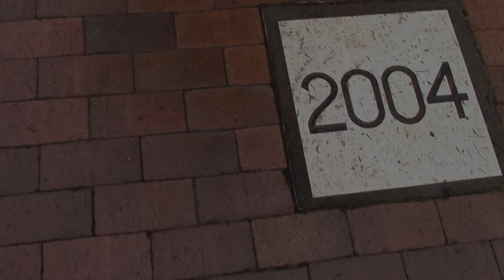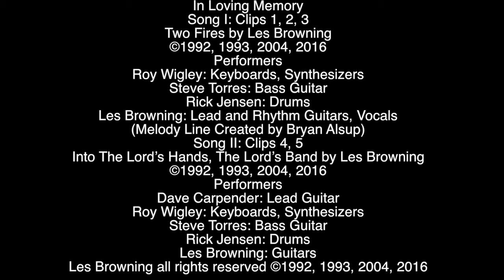In Loving Memory youtube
Song I: Clips 1, 2, 3
Two Fires by Les Browning
Performers
Roy Wigley: Keyboards, Synthesizers
Steve Torres: Bass Guitar
Rick Jensen: Drums
Les Browning: Lead and Rhythm Guitars, Vocals
(Melody Line Created by Bryan Alsup)
Song II: Clips 4, 5
Into The Lord’s Hands, The Lord’s Band by Les Browning
Performers
Dave Carpender: Lead Guitar
Rick Jensen: Drums
Les Browning: Guitars
Video By Les Browning & Mark Miller